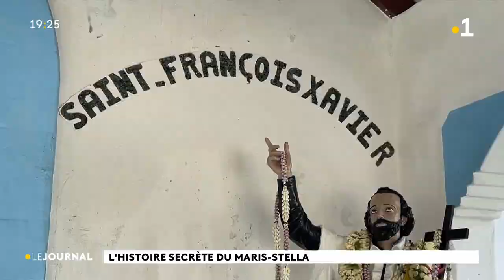L'histoire secrète du Maris-Stella